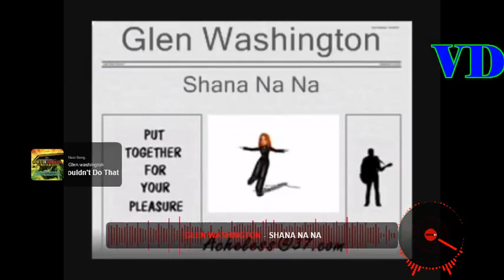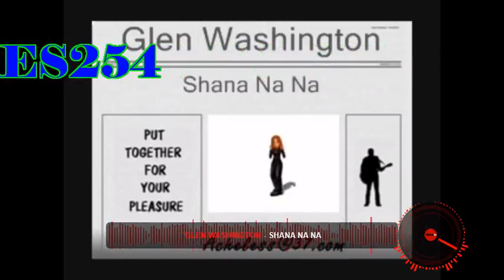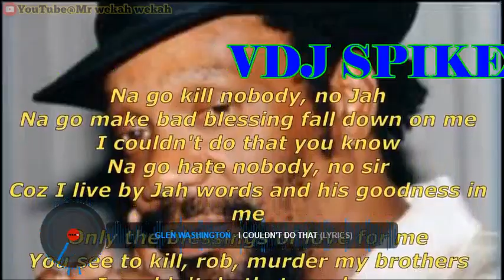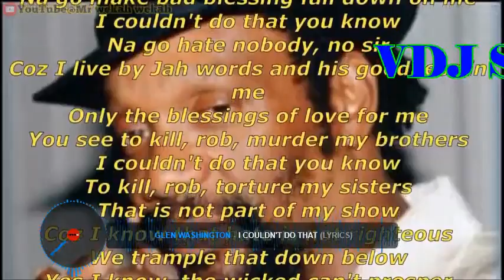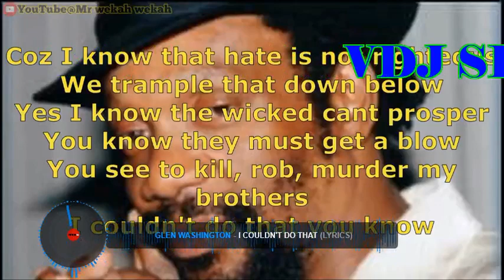VDJ SPIKES glen washintong all songs mixtape